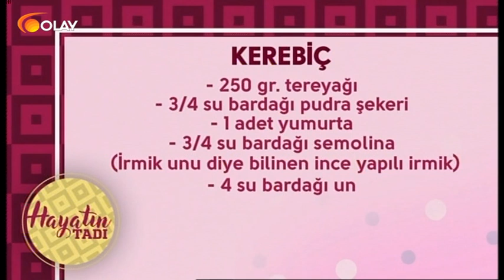Hayatın Tadı 10-11-2017